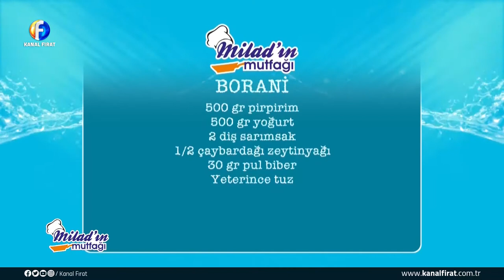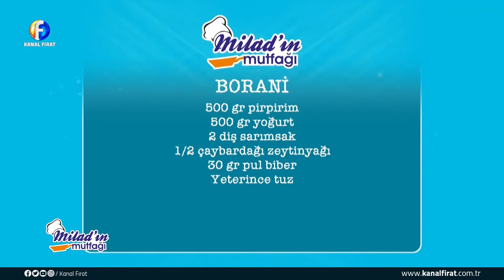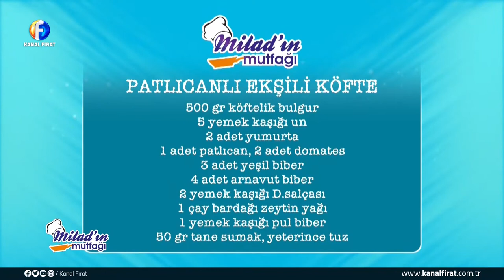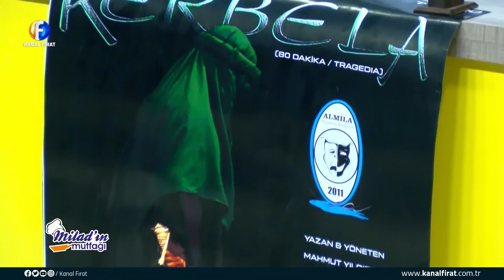Milad'ın Mutfağı Mahmut Yıldırım Ezgi Melda Yılmaz Gülnur Küçük 30 09 2020